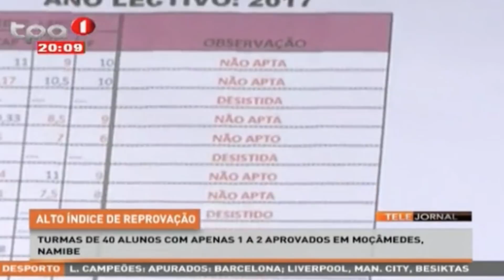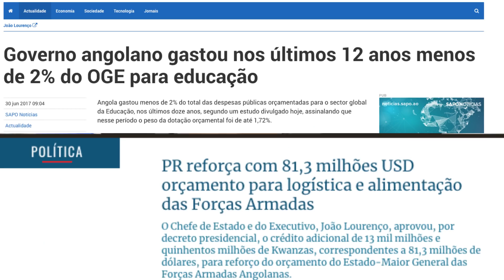REPROVADOS DO NAMIBE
ladilson3g